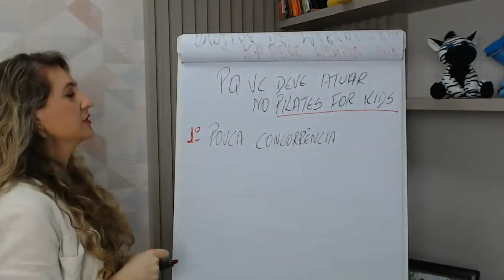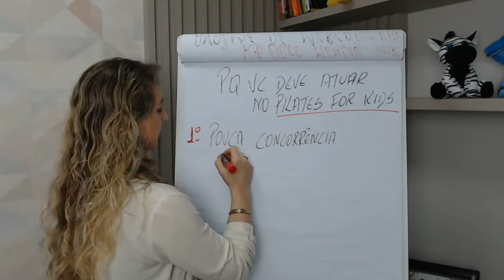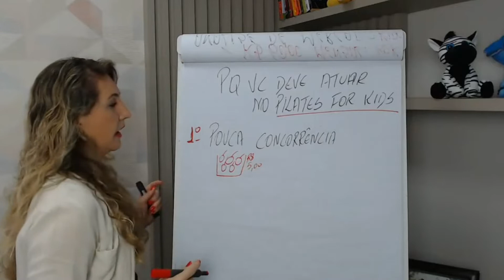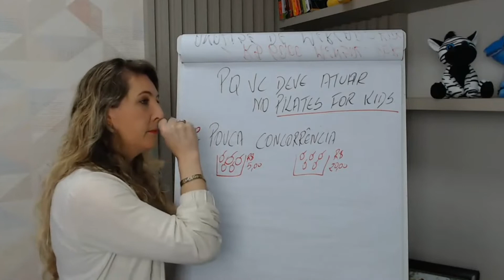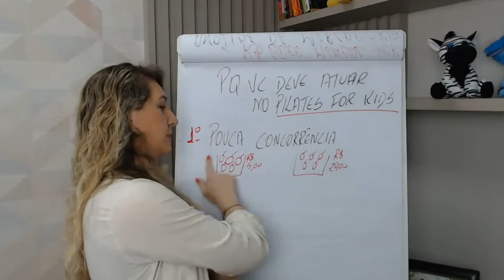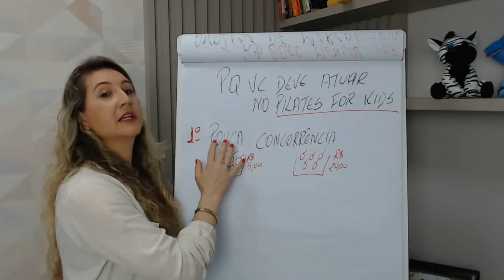Esse é um grande diferencial de quem tem resultado para quem não tem resultado!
Transforme a Crise em Oportunidade. Gere Renda Extra com o Método Pilates for   Kids